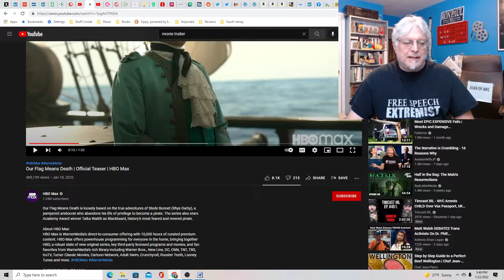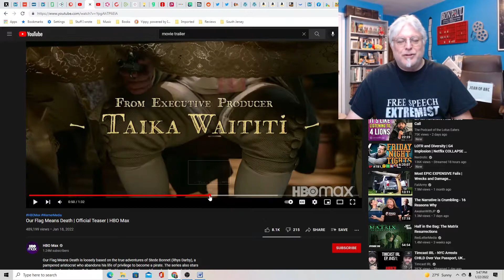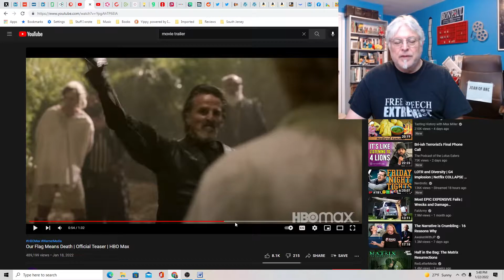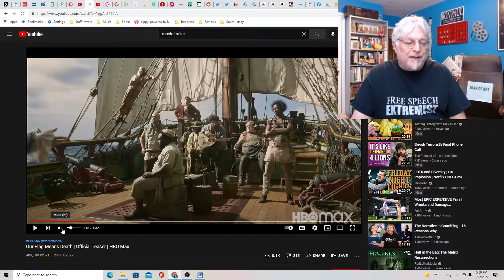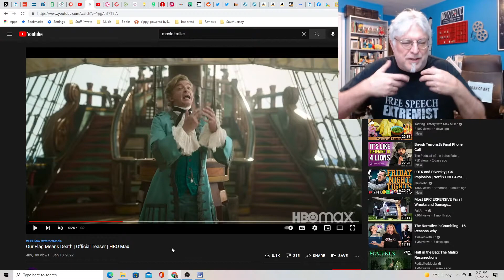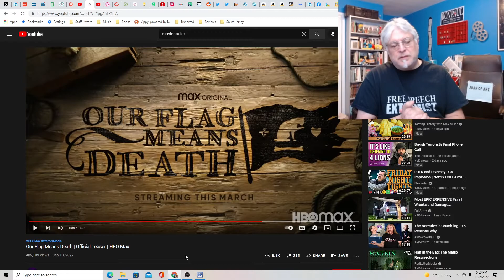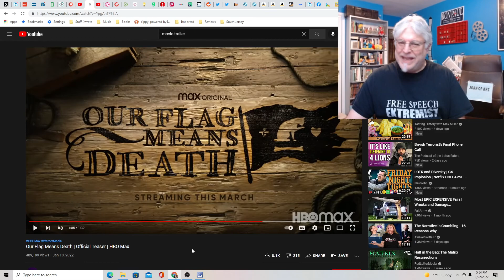A Screenwriter's Rant: Our Flag Means Death Trailer Reaction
Taika Waititi is back with a new hilarious looking show about pirates with some familiar faces.